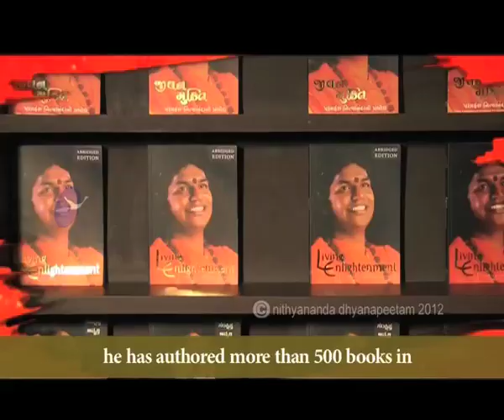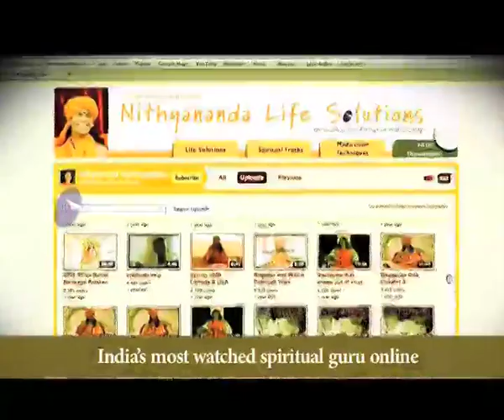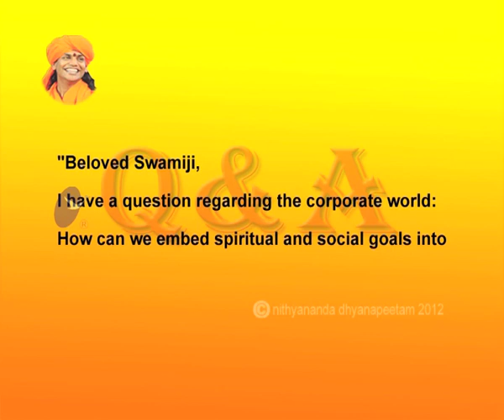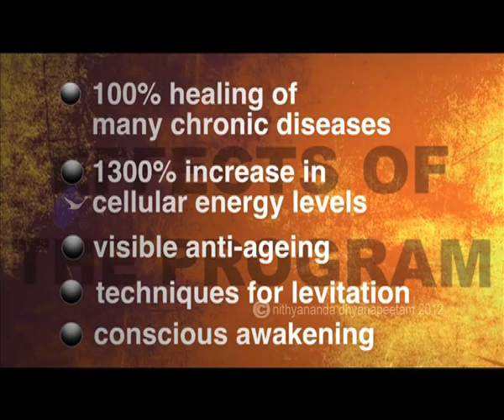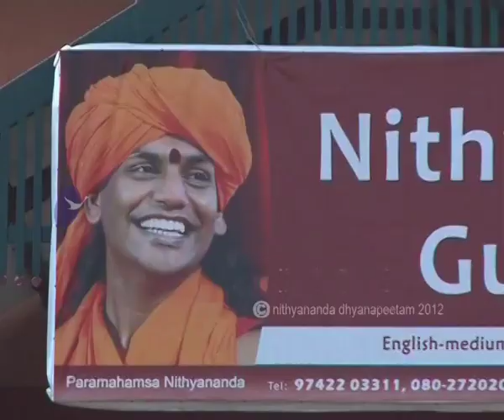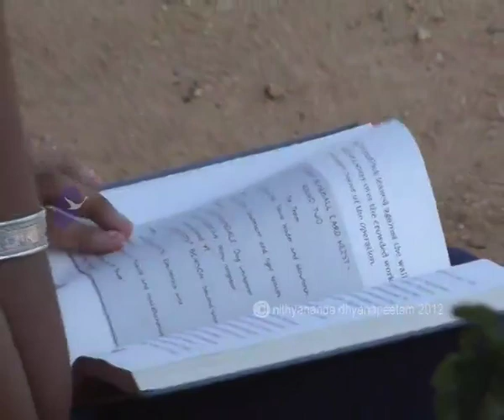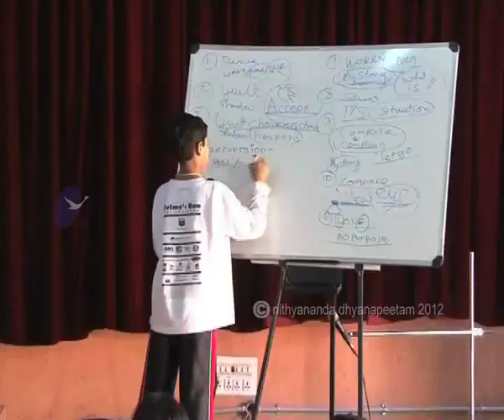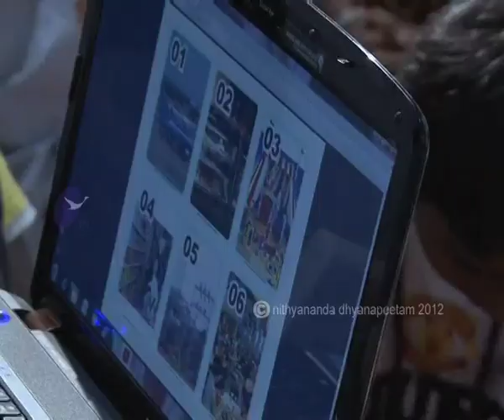Life and Career are not Seperate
26th March 2012,  In today's morning satsang, Paramahamsa Nithyananda (Swamiji) discusses the importance of responsibility. Without taking responsibilityfor our lives we cannot build anything firm or lasting. Our work and our personal lives should be equally founded on the ethic of responsibility. When we are fully responsible, our lives unfold into a continuous tapestry of satisfaction: and when we ooze satisfaction we inspire and raise the spirits of everyone  around us.

TRANSCRIPTIONS:-
Q: Let me read the question: "Beloved Swamiji, I have a question regarding the corporate world: How can we embed spiritual and social goals into an organization's innovation agenda and processes? How can an organization encourage social responsibility and social entrepreneurship?

Swamiji: First, Rafik, you need to understand, life is not capitalistic. Life is neither capitalistic nor communist or socialist. Please understand, capitalism teaches the ownership; who owns is a big guy. Communism teaches whether you work or not, everything belongs to you. Communism is the way of tamas, means inertia; inertness. Why should you have? Whether I work or not, let me also have. Let us equalize. The whole communist philosophy is born out of tamas-inertness. Whole capitalist philosophy is born out of rajas; restlessness. But life is satwa, peace. Then what is really life? What life believes in? Does it believe in capitalism or communism? No...Understand, the major components of your life like disease, death, contentment, life satisfaction - just like job satisfaction something called life satisfaction-I wanted to tell you, important component of life is life satisfaction which is neither capitalistic nor communist. A country may be capitalist or communist but "life" - the principles of life are neither capitalist nor communist. Why you take birth? Where you take birth? Why you get the disease when you get the disease? Why somebody has a high life satisfaction? Somebody such worst mental disorders, I tell you, I am really telling you, I know millions of fellows who are loaded with billions of rupees but if you see their personal life you will not be jealous of them because so much suffering. There are many capitalistic fellows who built their life with narrow self-interest without any ethical foundation. Principles of life is totally different. Let me make it very clear: If a country supports capitalism, you may get the benefits given by the country's infrastructure. You may have a bigger house, you may even have a boat-house, you may have wealth, you may have zeros in your bank balance, but only when the life's principle supports you, you will have the gifts of life, wealth, life satisfaction, you feeling life is overflowing. I tell you—anything is worth sacrificing to have this feeling "Life is overflowing. Life is romance".  I am telling you, I am not talking about the ordinary romance between men and women which is skin deep, which disappears the moment you squeeze the skin when the sweat comes out, which is just skin deep. No..I am not talking about that romance. I am talking about the feeling; life itself is romance. As I said, just sipping a cup of juice and putting the mike into my ears; this is not some great action to feel life satisfaction, but just the two action, I can see, Wow! I can feel very clearly inside, the life satisfaction. The whole life is moving from one satisfaction to another satisfaction. This moment so beautifully satisfied, the next moment much more satisfied. In tamil there is a proverb, "If your husband is standing by you, and the whole family is standing by you, you can win the whole world." It means if there is no internal problem, you can win the whole world. But I tell you, if your mind is standing by you, if your body is standing by you, you can win the whole cosmos. I can see very clearly; when this life satisfaction is oozing out you can inspire, elevate anybody. You need to understand the principles of life. May be with the country, go with the principles country believes. If you are in China, go with the principles of communism, that's what country believes. If you are in US, go with the principles of capitalism, that is what country believes. Democracy is nothing but the idea created by the capitalistic people to divert your attention; divert your eyes which is constantly looking at their money. That is why all capitalistic countries are democratic. Capitalistic -- they say; oh.. we are democracy. After all power is with you, power is with all of you, democracy come on.. let us talk about democracy. The public says, no.. let us talk about capitalism, let us talk about capitalism, let us talk about the money you have. They say, no, no,no,no,no we are democracy, let us talk about democracy. Let us not hide our ugly capitalistic concepts behind a small thin screen of democracy.